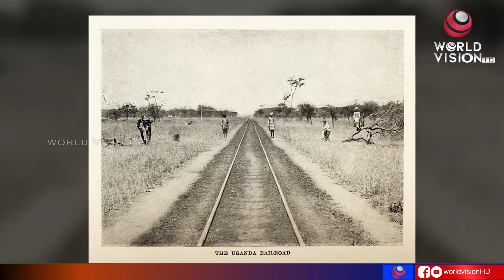വിശ്വസിച്ചാലും ഇല്ലെങ്കിലും | ഇവർ കൊന്ന് തിന്നത് നൂറിലധികം മനുഷ്യരെ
സാധാരണ സിംഹങ്ങളുടെ കഥയല്ല. ഇത് നരഭോജി സിംഹങ്ങൾ. മനുഷ്യനെ പകയോടെ വേട്ടയാടിക്കൊല്ലുന്ന രണ്ട് സിംഹങ്ങൾ. കണ്ണിൽ ഇരയോടുള്ള അടങ്ങാത്ത അഭിനിവേശവുമായി കെനിയയിലെ സാവോ പ്രദേശത്തെ വിറപ്പിച്ച സാവോയിലെ ഇരട്ടകൾ.